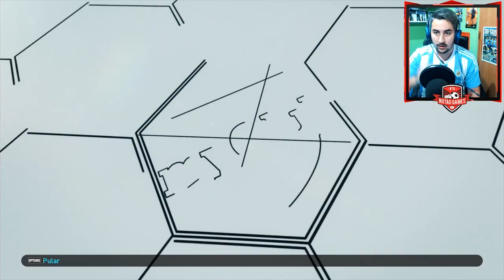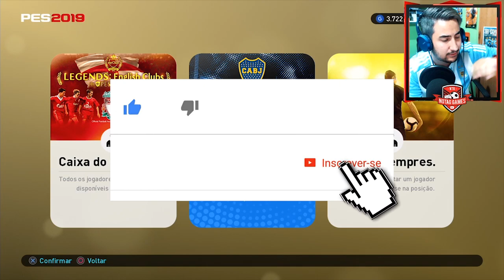PES 2019 MYCLUB - TORREI MIL MOEDAS E VEIO BOLAS PRETAS!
Contatos:
Julinei Nogueira
Face: @studioyoutuber